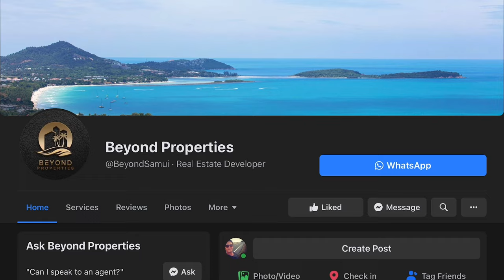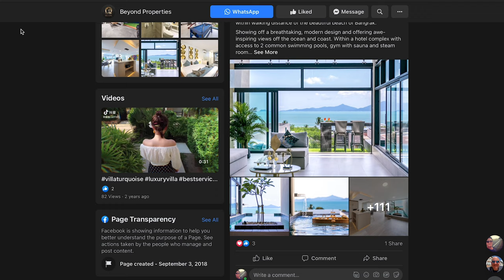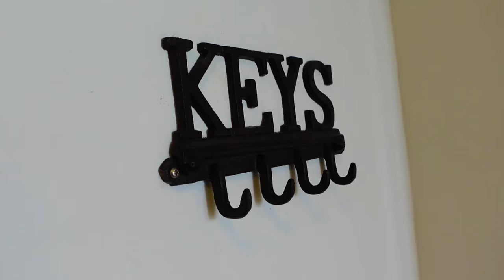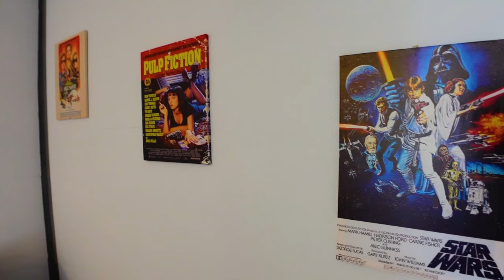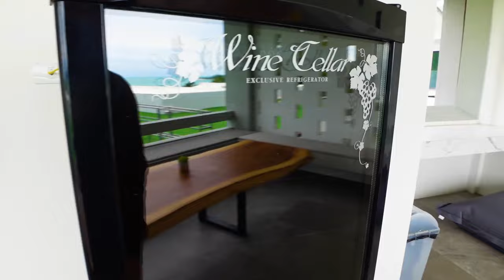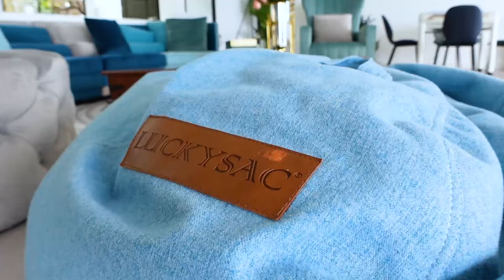HOUSE HUNTING on THREE BUDGETS in Thailand 🇹🇭 Koh Samui Edition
Today we tour three properties available to rent on Koh Samui currently at under $1,000 , under $2,000 , and $5,500 per month. Let'S tour these beautiful homes on Koh Samui Thailand, which was your favorite house?

Find out more on these properties plus many more on Beyond Properties